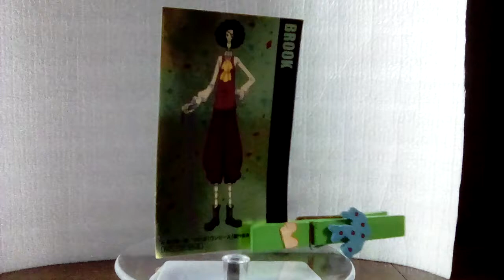ONEPIECE STAMPEDE Brook Movie Promo Gold Sticker 2019